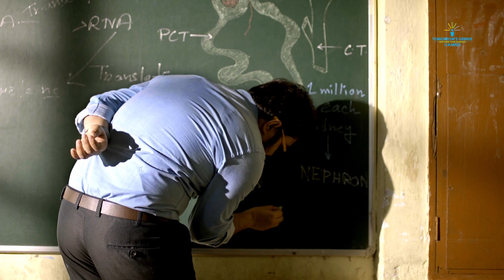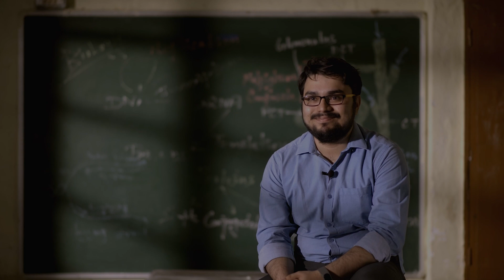Individual attention and burden-free academics can enhance a student's learning capabilities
Meet Sujan Chowdhury, Biology Tutor and Mentor at TG Campus.

Know how children can learn & grow with our unique teaching technique by integrating technology & visualization.
Let's make learning fun & create tomorrow's geniuses.